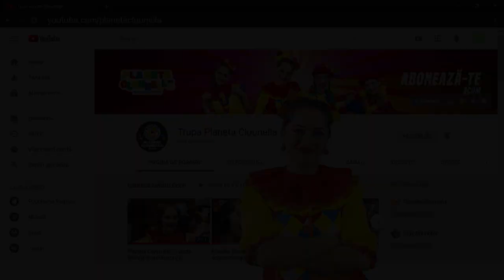Povesti cu Clounella #31 - Aventurile unui pui de vulpe | Povesti pentru Copii | Planeta Clounella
Povesti cu Clounella - Aventurile unui pui de vulpe

Ajutați-ne să dezvoltăm proiectele noastre mai departe:
- Teatrul Planeta Clounella
- Liga Roboților
- Planeta Clounella

Cumpara o cafea pentru un artist din echipa noastră o cafea

Cantece pentru Copii - Trupa Planeta Clounella

Cantece din spectacolul Pe Planeta Clounella..!

Cantece Trupa Planeta Clounella la Palatul National

Colaj Cantece si Povesti Planeta Clounella